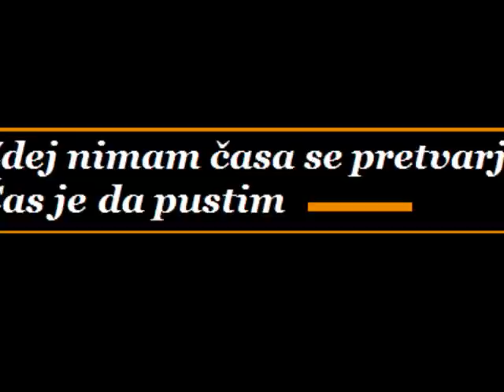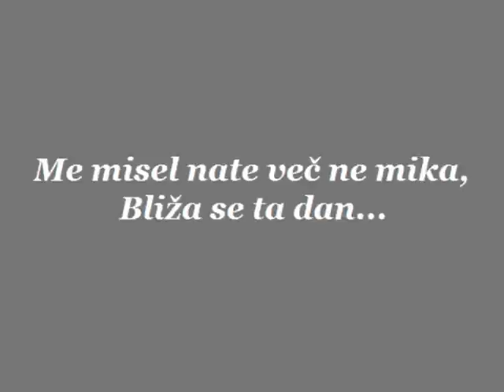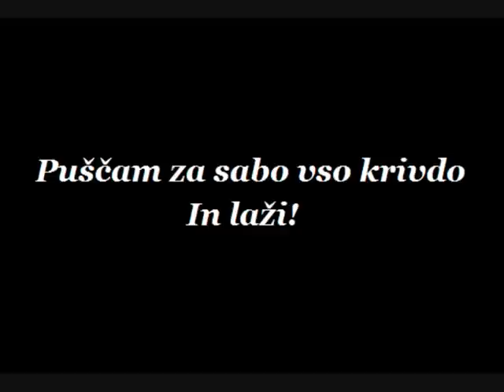Omar Naber - Za srečo, za sanje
Omar Naber - Za srečo, za sanje - Poletni single 2012